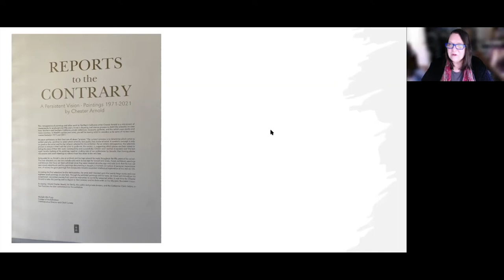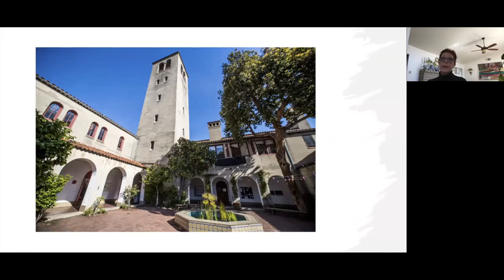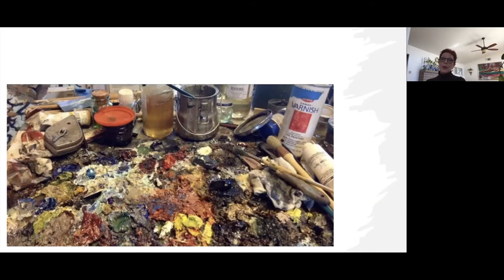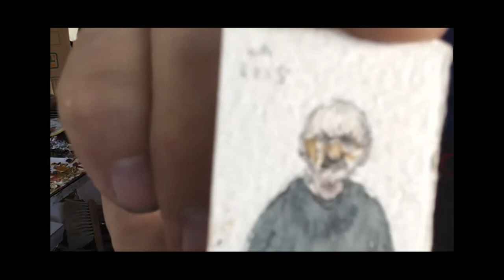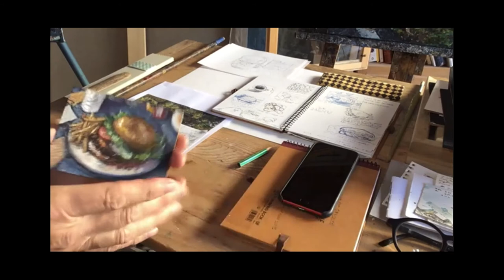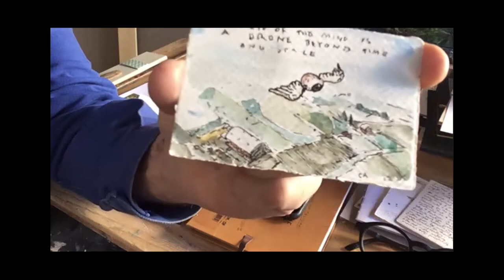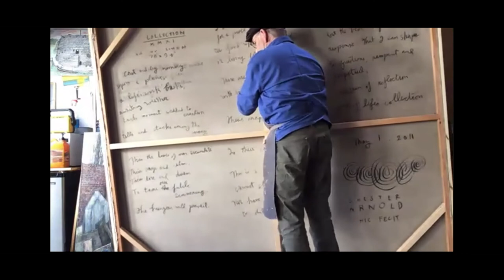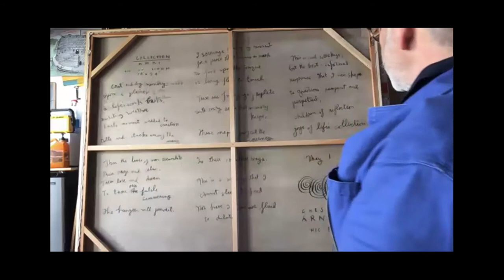Chester Arnold Virtual Artist Studio Tour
A Fresno Art Museum Production

On February 17, 2022, FAM visited the Sonoma county studio of Chester Arnold where has been creating his masterworks for over thirty years. His work is currently featured in a retrospective exhibition entitled Reports to the Contrary: A Persistent Vision - Paintings 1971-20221 by Chester Arnold.

Chester Arnold was born in Santa Monica, California in 1952. From the age of five, he lived and went to school in Munich, Germany where his father, a linguist and field agent, worked for a United States Intelligence Unit. From 1957 to 1969, Arnold lived in a post-war atmosphere that profoundly affected his ideas about humankind and the world-forging sense of social responsibility that has seldom escaped expression in his paintings. His education was replete with studies in the humanities, but it was exposure to the great museums of Munich and Vienna that shaped a belief in the power of painting to communicate beyond words--a power that he has pursued ever since.

Upon graduation from the San Francisco Art Institute in 1988, Arnold began a fruitful teaching career (paralleling his studio practice) in classes taught at the San Francisco Art Institute, San Francisco State University, Sonoma State University, and for the first two decades of this century as a senior fine arts faculty member at the College of Marin in Kentfield, California.

Arnold has shown his work extensively from coast to coast, and his paintings can be found in many public collections, notably at the San Francisco Museum of Modern Art, the San Jose Museum of Art, the Nevada Museum of Art in Reno, and the Seven Bridges Foundation in Greenwich, Connecticut. The Fresno Art Museum has drawn upon these institutional collections as well as private holdings in North America and the U.K. to prepare for this 50-year retrospective opening in February 2022.

Since 2003, Chester Arnold has been represented by the Catharine Clark Gallery in San Francisco where his work is seen regularly in both solo and group shows.

Exhibition Curator: Michele Ellis Pracy, FAM Executive Director & Chief Curator